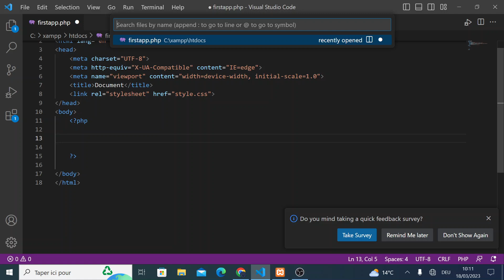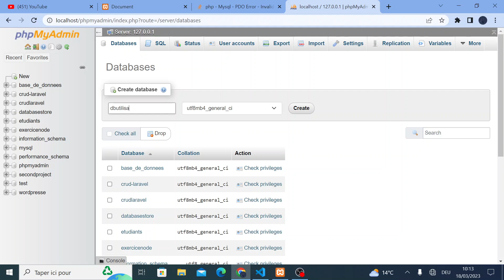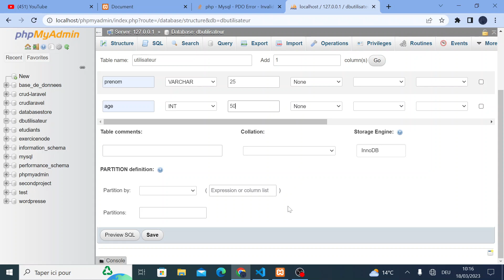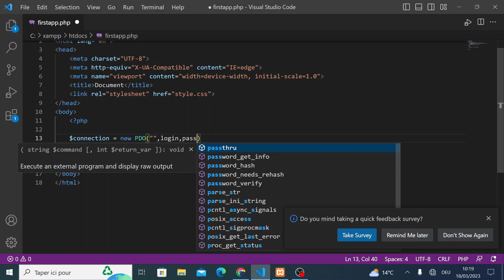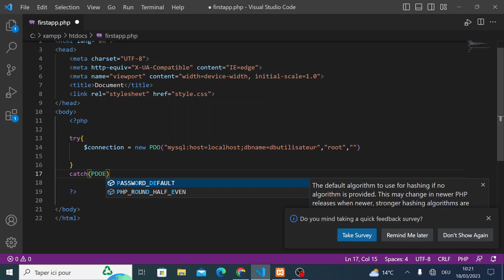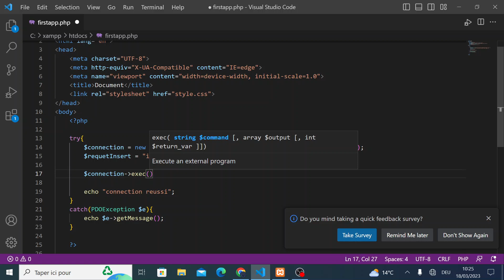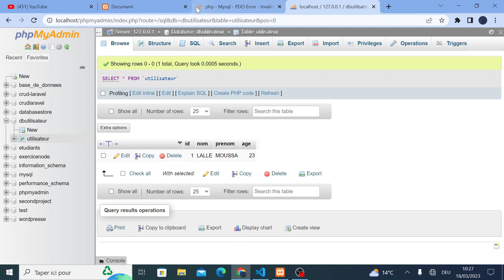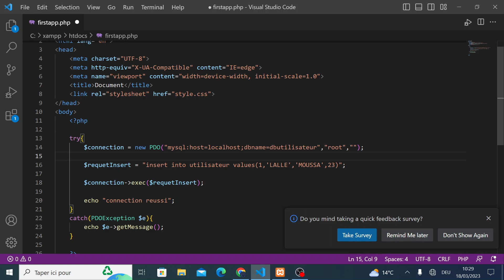Apprendre php | connexion à la base de donnée en php | PDO en php pour relié la base de donnée a php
Apprendre php | connexion à la base de donnée en php
comment se connecter a la base de donnée en php
comment inserer des donnée dans notre base de donnée
gestion des exception en php
executer une requête sur la base de donnée en php
poo php